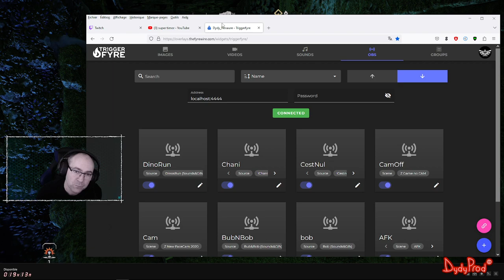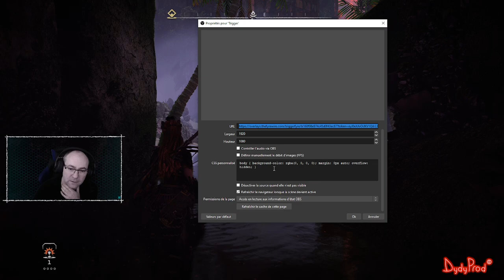Ruines de reliques : L'île aux aiguilles